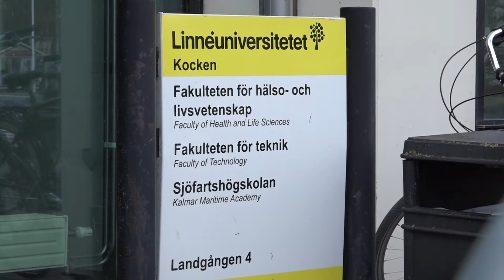Meet the maritime researcher. Gesa Praetorius, Postdoctoral Fellow, Kalmar Maritime Academy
Gesa Praetorius
Postdoctoral Fellow
Kalmar Maritime Academy, Linnaeus University

Gesa Praetorius is a human factors expert currently employed as postdoctoral fellow in Maritime Science with focus on working life, organization and risk management.

In her research work she try to understand how safety arises in everyday operations in large-scale socio-technical systems and what can be done to design and support work environments that promote operator well-being and optimize system performance.